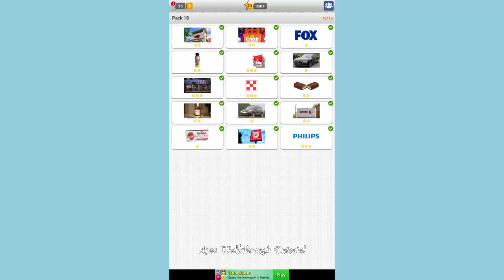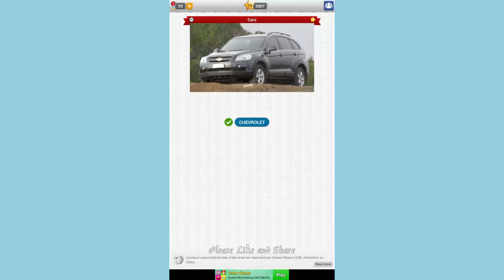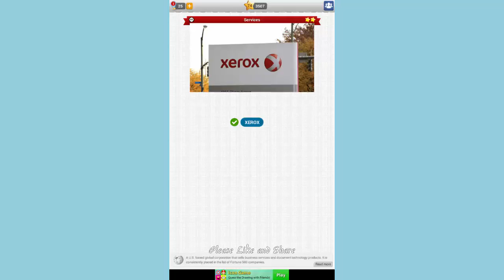Trivia Quiz Brands Pack 18 - All Answers - Walkthrough ( By Taplane INC )